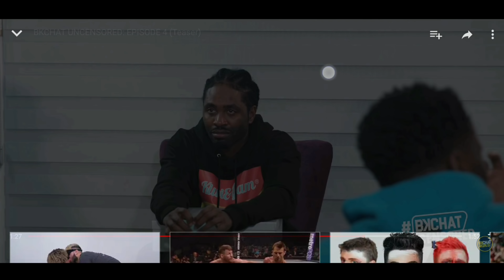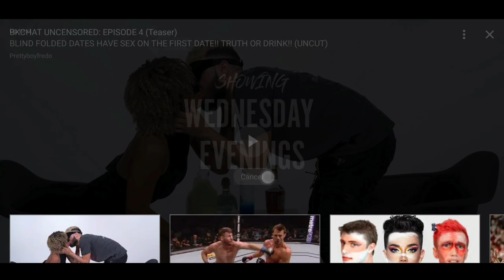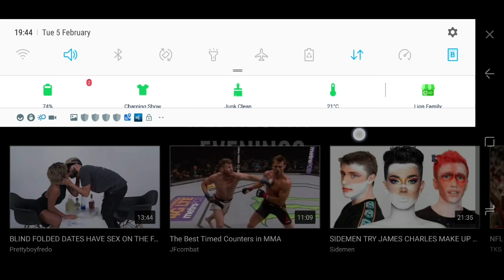HONEY IS DRAKE'S BABY MUM?! | BKCHAT UNCENSORED EPISODE 4 LIVE REACTION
Sincerely apologise if I was offensive, but hope you enjoy.